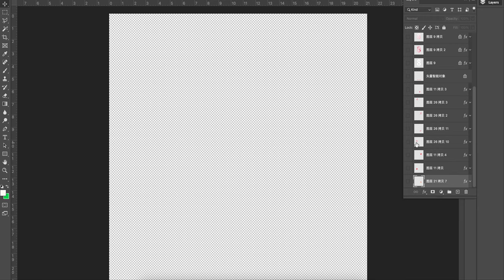Women's Day [ElementPik.com]